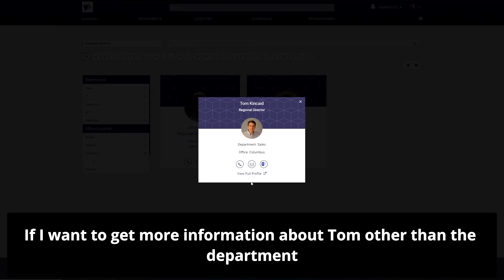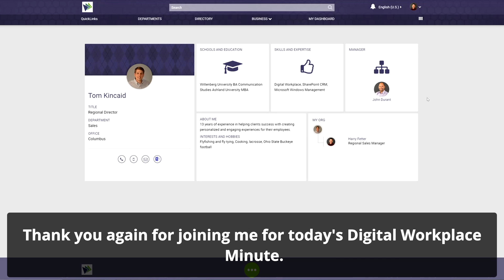Digital Workplace Minute: Staff Directory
Akumina's Harrison Fetter discusses how to use the staff directory in the Akumina Employee Experience Platform. This features allows you to easily communicate with remote employees and view the organization chart of your company.

To learn more about how Akumina can help you visit our